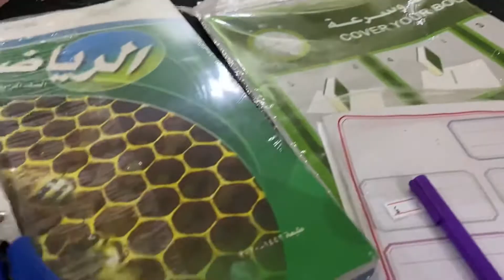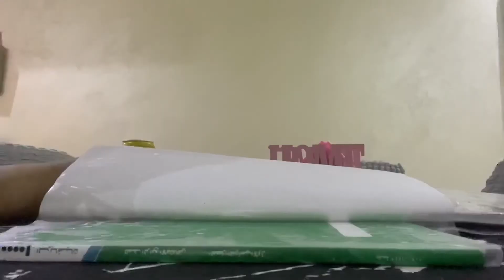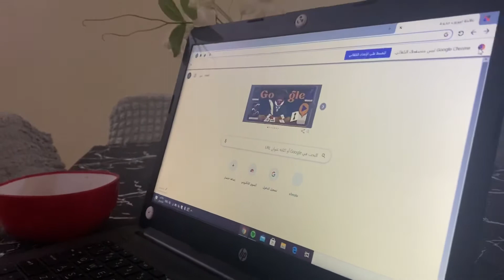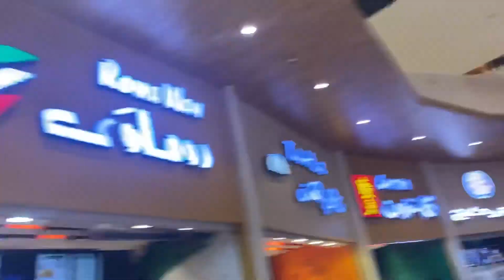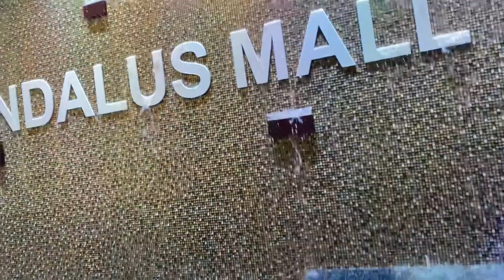فلوق ماقبل بداية الدراسة و#صيام_عاشوراء و#تجهيزات ثانية 👗💍